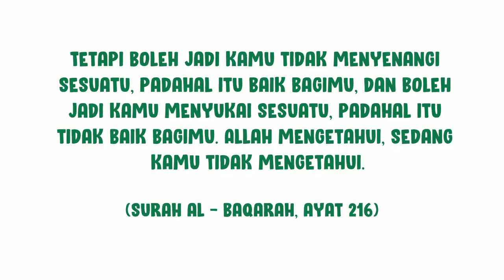Kawan ku Orang Kaya (Shorts)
Kolaborasi bersama : Yayasan Maghfirah

Software Yang Digunakan :
Toonboom Harmony
Adobe Animate
Audacity

Sumie Azil